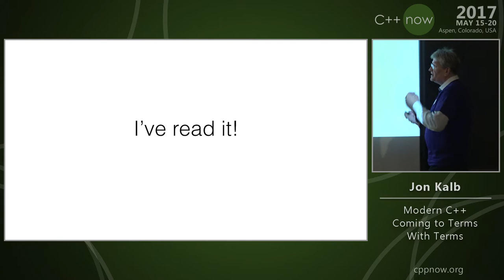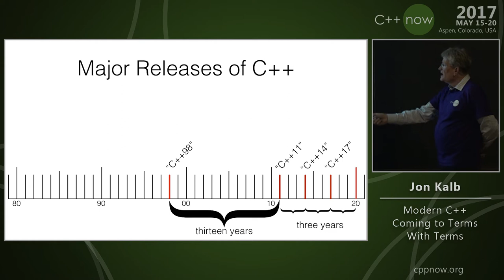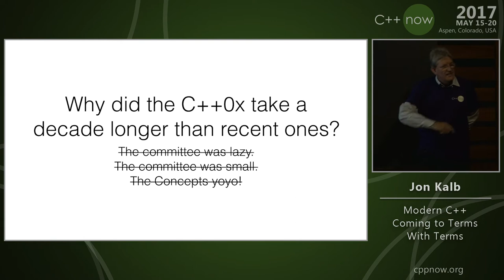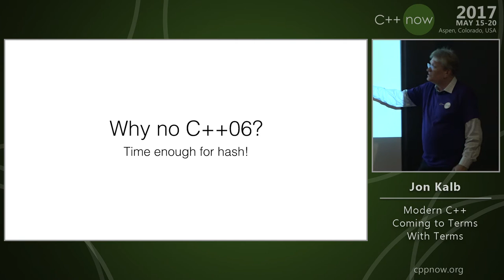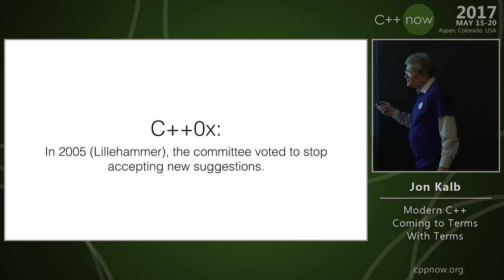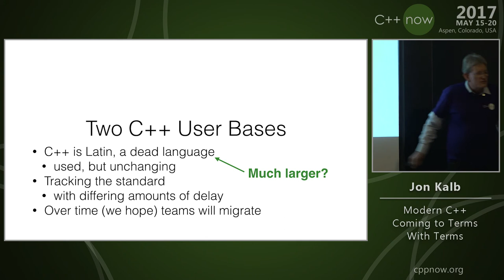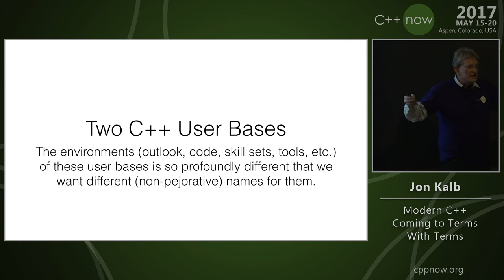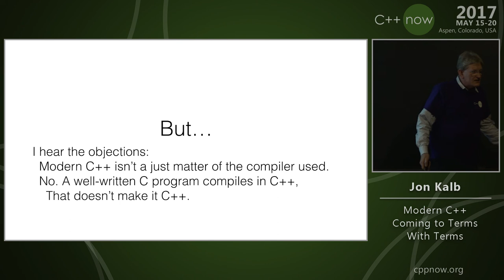C++Now 2017: Jon Kalb “Modern C++ Coming to Terms With Terms"